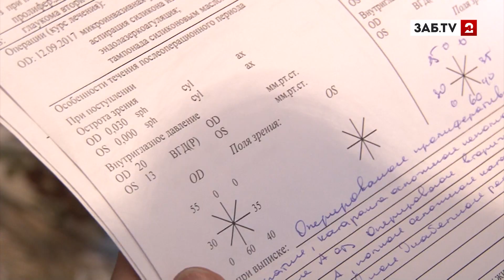Две судьбы: слепота и хромота не дают сестрам нормально жить